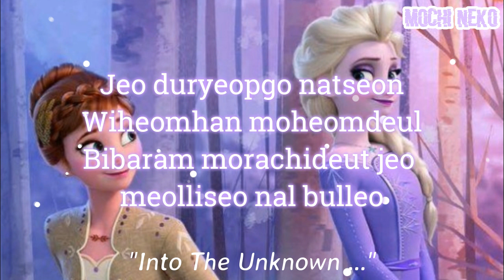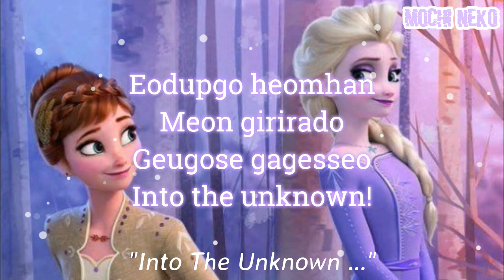(Karaoke) Taeyeon - Into the Unknown [Frozen 2]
lnto the Unknown
Taeyeon
숨겨진 세상
Taeyeon - Into The Unknown
Into The Unknown Lyrics
Frozen 2 - Into the Unknown (Karaoke Version)
태연(TAEYEON) - 숨겨진 세상(Into the Unknown) (겨울왕국2)
태연 겨울왕국2 숨겨진세상 Frozen 2#IntotheUnknown#ดินแดนที่ไม่รู้